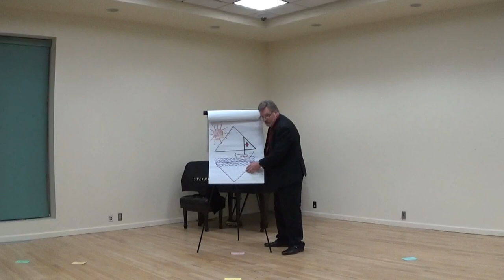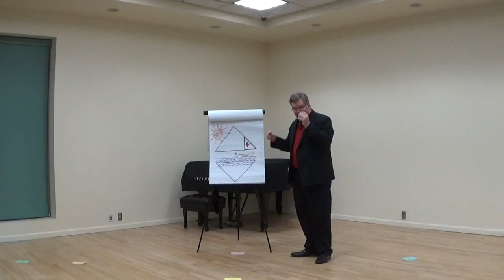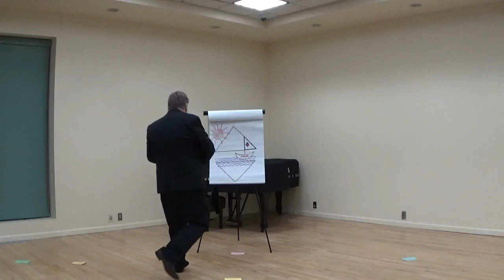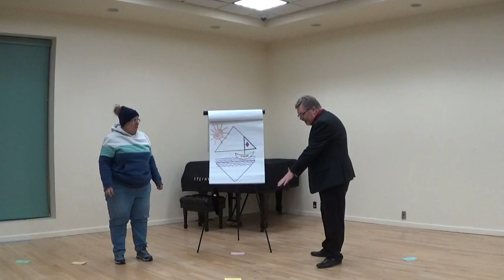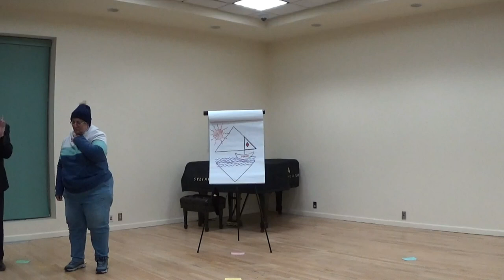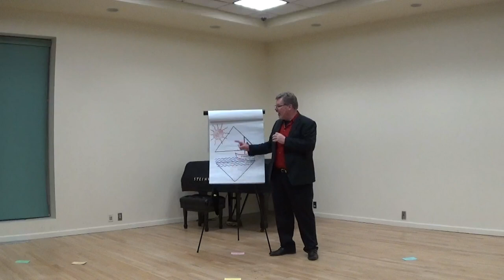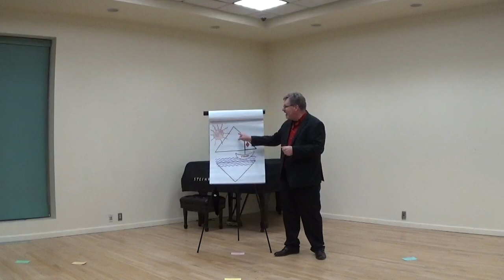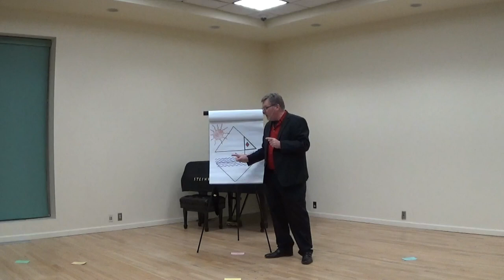Greg Dwyer: Magic of Focus 2024